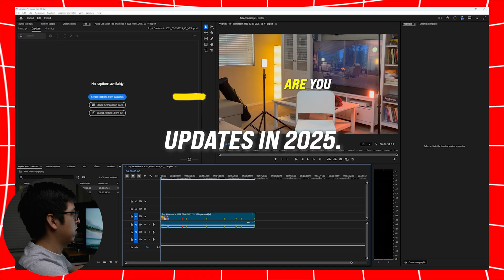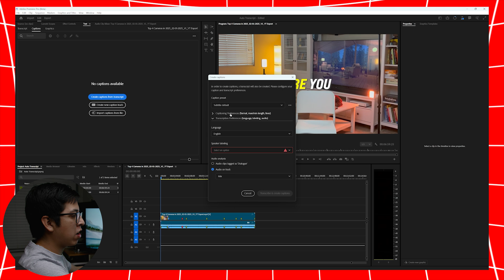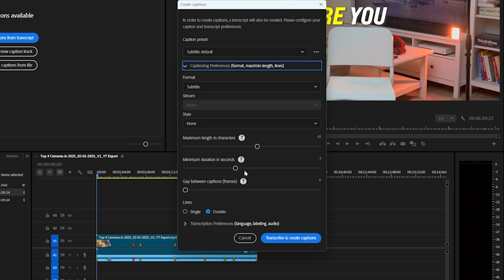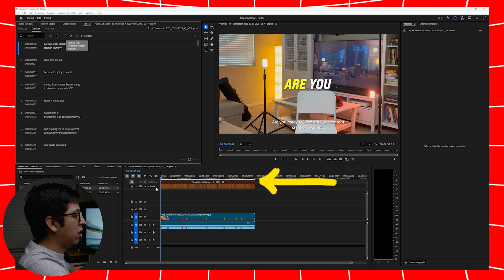How to Create and Translate Captions for Your Videos Using Premiere Pro (2025 Update)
Are you looking for the fastest and easiest way to create captions and translate them without using external tools? Adobe Premiere Pro has made some HUGE updates, and in this video, I’m going to show you exactly how to transcribe, generate captions, and translate them—all inside Premiere Pro!

Adobe Premiere Pro 2025

🎯 What You’ll Learn in This Video:
✅ How to automatically transcribe your videos in Premiere Pro
✅ How to generate perfectly synced captions in seconds
✅ How to translate captions into 100+ languages without leaving Premiere
✅ How to optimize captions for YouTube SEO & accessibility